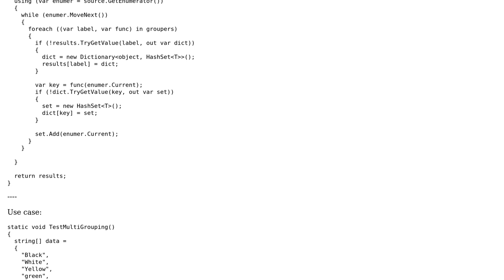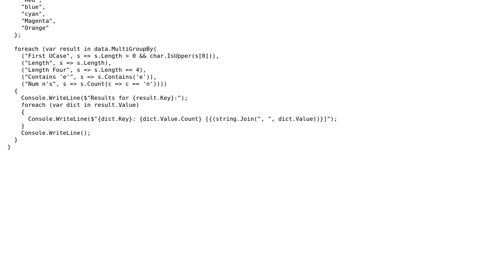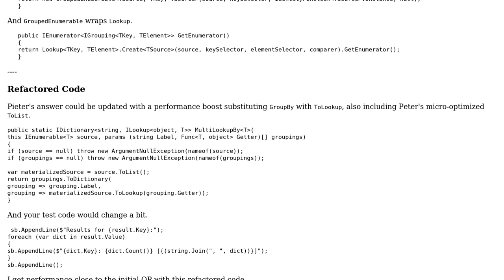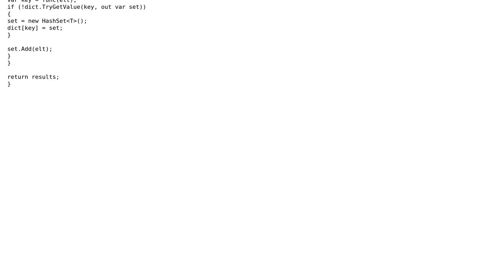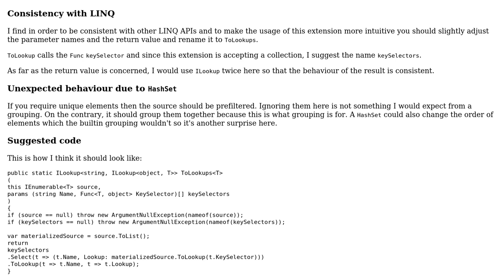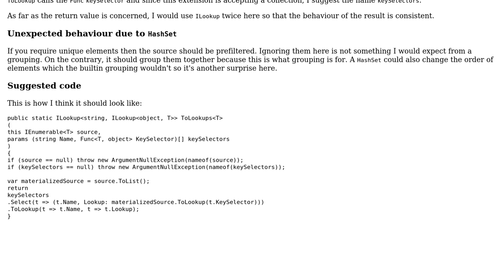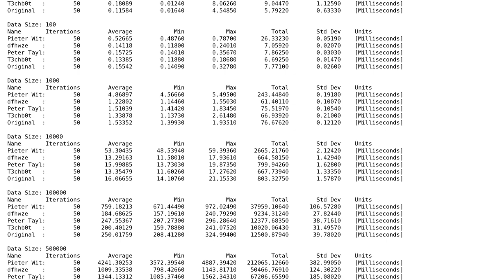Grouping into more groups in one iteration (5 Solutions!!)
Grouping into more groups in one iteration